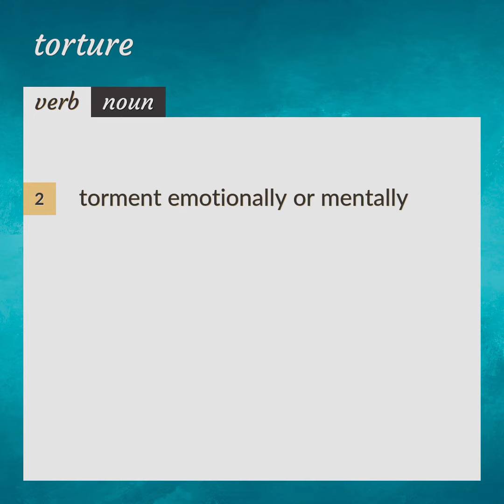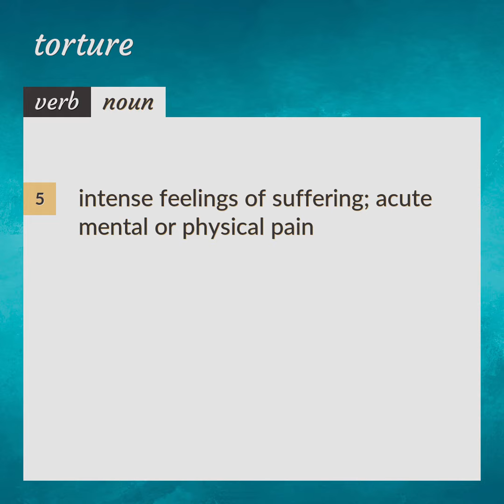Torture | meaning of Torture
What is TORTURE meaning?